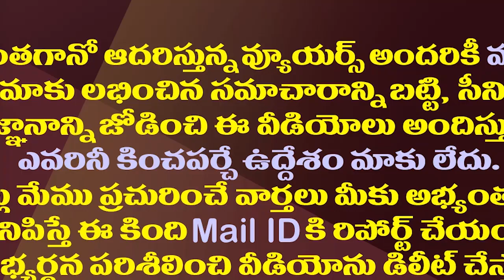సీఎం జగన్ విశాఖ ఎంట్రీ ఏ రేంజిలో ఉందో చూశారా?| CM YS Jagan Visakhapatnam Entry For APGIS 2023